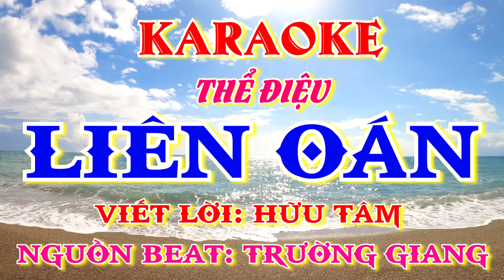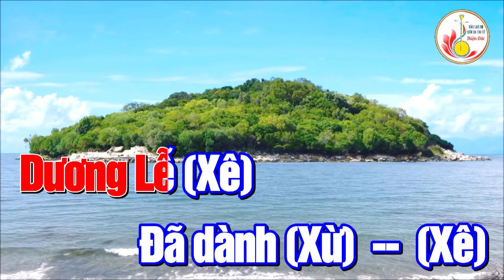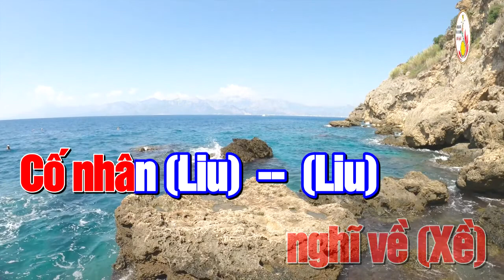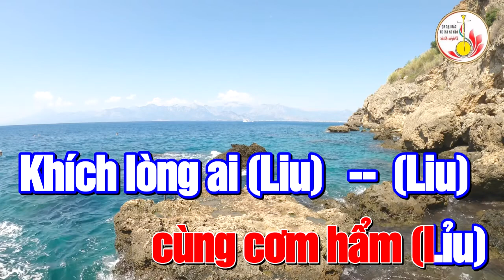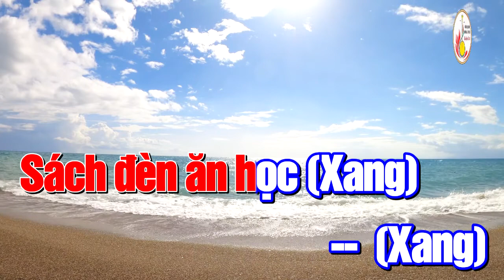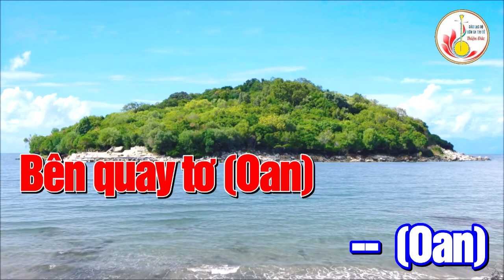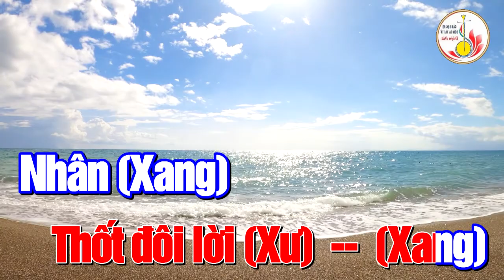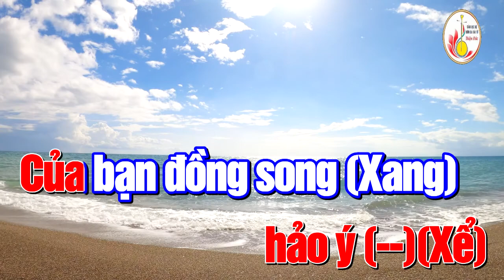Karaoke Liên Oán (Dây hò nhì - Dây nữ ca) 16 câu - nhịp 8 Tựa: Lưu Bình Dương Lễ. Viết lời: Hữu Tâm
➡️Karaoke Liên Oán 16 câu - nhịp 8 Dây hò nhì (Dây nữ ca)
➡️Tựa: Lưu Bình Dương Lễ
➡️Viết lời: Hữu Tâm
➡️Phụ đề karaoke: @clbdcttthienduc
➡️Edit video: @clbdcttthienduc
➡️Tứ Đại Oán câu 1 - 4
➡️Phụng Hoàng Lai Nghi câu 1 - 4
➡️Giang Nam câu 1 - 4
➡️Phụng Cầu câu 1 - 4
➡️ Rất mong được sự góp ý của các bạn.
➡️ Nhận làm Beat chữ Karaoke theo nhu cầu
➡️ Đặc biệt làm Beat chữ thể loại Đờn Ca Tài Tử, Cải Lương
➡️ Làm Beat chữ bằng phần mềm Sayatoo phiên bản mới nhất.
➡️ Nhận làm với giá phải chăng, số lượng nhiều có giảm giá.
➡️ Mọi nhu cầu liện hệ:
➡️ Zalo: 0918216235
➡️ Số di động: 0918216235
➡️ Rất hân hạnh tiếp đón các bạn.
➡️Lời ca:
1.   --  --  --   Xưa (Liu)
    --  Chuyện đôi (Liu)
    Dương Lễ (Xế)
    Lưu Bình (Xề)
2. Chàng Lưu (Liu)
    chẳng thiết (Xế)
   Học hành (Xừ)  --  (xê)
   Ngày đêm (Liu)
   rượu chè (Xề)
   Bạc bài (Hò)
   hư thân (Liu)
3. Thám hoa (Liu)
   Dương Lễ (Xê)
   Đã dành (Xừ)  --  (Xê)
   Nhiệm chức (Liu)
   phủ đường (Xề)
   Ra tài (Hò)
   an dân (Liu)
4. Luôn (Liu)
    nghĩ về (Xề)
    Cố nhân (Liu)  -- (Liu)
   Thương (Liu)
   nghĩa huynh (Liu)
   Đang cảnh (Xê)
   cơ hàn (Lịu)
1.   --  --  --  Phủ dinh (Liu)
      --  Có tên (Liu)
  Ăn xin (Xàng)
  kiếm cố nhân (Xang)
2. Phủ quan (Xang)
    trở mặt (--)(Xể)
    Bất nhận thân (Xang)
    -- (Xang)
    Một quả cà (Xề)
   cùng cơm hẩm (Lỉu)
   Khích lòng ai (Liu)   --  (Liu)
3.  --  --  --  Sầu tư (Liu)
   -- (Liu)
   Biết ai (Liu)(Liu)
   sẽ thay ta (Liu)
   Nghĩa trả (Xê)
   ơn đền (Xàng)
4. Nuôi (Xang)
   Lưu huynh (--)(Xể)
   Sách đèn ăn học (Xang)
   --  (Xang)
   Trả nghĩa (Lỉu)
   thôi đành (Xề)
   Nhờ tào khang (Liu)  --  (Liu)
1.  --  --  --  Châu Long (Oan)
    --  Quay tơ (--)(Liu)
    Dệt gấm (--)(Lỉu)
    nuôi chàng Lưu (Oan)
2. Bên (Liu)
    đọc sách (--)(Lỉu)
    Bên quay tơ (Oan)  -- (Oan)
    Đổi áo (Liu)
    trạng nguyên (Liu)
    Kết (--)(Liu)
    duyên phu phụ (Xệ)
3. --  --  --  Vinh quy (Xê)
   --  Bái tổ (--)(Liu)
   Về đây (--)(Xê)
   thấy khung cửi tiêu điều (Hò)
4. Án (Xang)
    sách (--)(Xể)
   Tơ nhện giăng đầy (Hò)
  -- (Hò)
   Tình (Xề)
   Hỡi! (Lỉu)
   Thấu cùng chăng (Liu)  -- (Liu)
1.  --  --  --  Trước dinh (Xang)
   Quan (Xang) phủ (--)(Xê)
   Dương Lễ (--)(Xể)
   quỳ bái đón mời (Xư)
2. Trạng nguyên (Xang)
   chua xót (--)(Xể)
   Thốt đôi lời (Xư) -- (Xang)
   Nhân (Xang)
   phi nghĩa(Xê)
   Tự xa rời (Hò)  -- (Hò)
3.  --  --   --  Tiếng cười (Hò)
    Phải chăng là (Xàng)  -- (Xê)
    Của nàng (--)(Hò)
    dệt gấm Châu Long (Xang)
4. Giải bày (Xang)
    hảo ý (--)(Xể)
    Của bạn đồng song (Xang)
    -- (Xang)
    Mong sao (Xang)
    sáng trong (Xê)
    Câu (--)(Xể)
   bằng hữu chi tình (Hò)